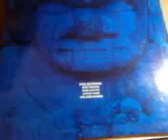Salvation Army dollar LP finds 10-12-2012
Yet another batch of Salvation Army used dollar LP finds -- the last two particularly special finds.